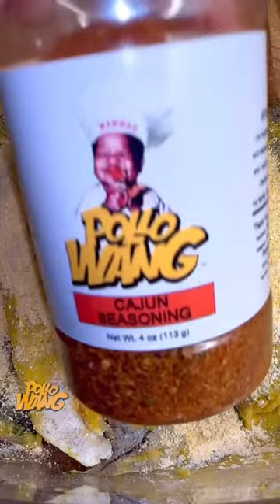Grandmammah! I remember when you asked me to cook some fried haddock fish and coleslaw.